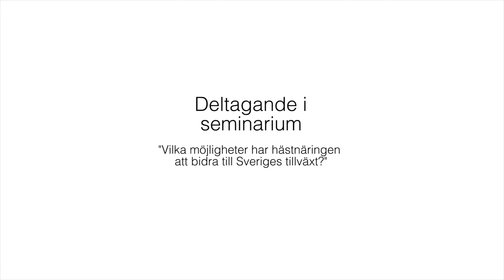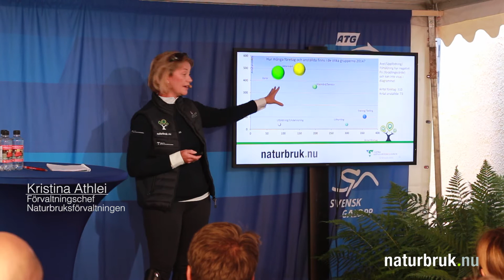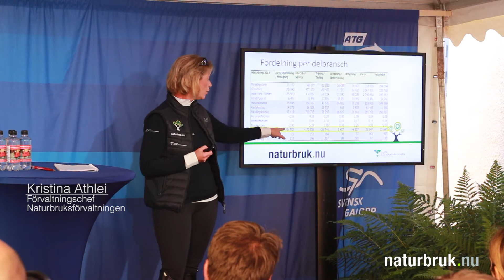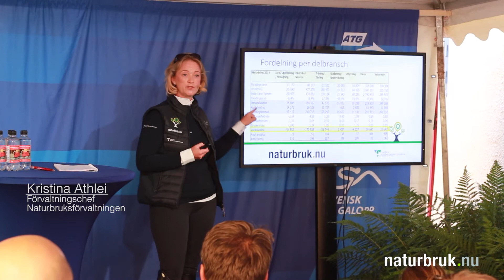Kristina Athlei – "samverkan skapar grogrund för regional utveckling av hästnäringen"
Seminarium arrangerat av ATG på Almedalen med temat  "Vilka möjligheter har hästnäringen att bidra till Sveriges tillväxt?" 4 Juli 2016.

Deltagare i seminariet Kristina Athlei är förvaltningschef för Naturbruksförvaltningen och talar om samverkan som grogrund för regional utveckling av hästnäringen.

Förtydligande: Seminariet arrangeras av ATG. Denna inspelning görs och publiceras av Naturbruksförvaltningen, Västra Götalandsregionen.